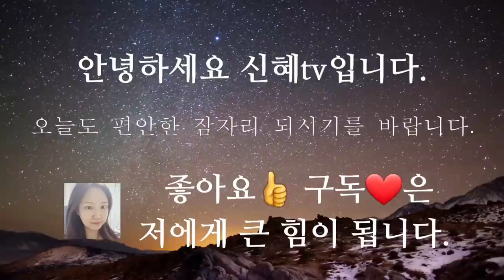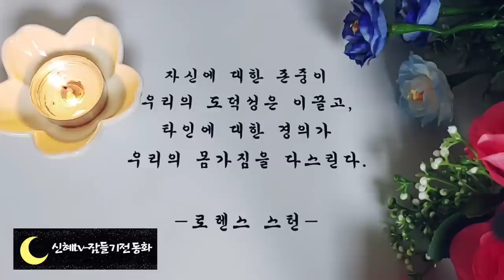🌜새롭게 듣는 옛날이야기🌛/차돌이와 신기한구슬/중간광고없음/전래동화/옛날이야기/동화/잠자리동화/오디오북/수면동화/신혜tv/ASMR/민담/설화/야담/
인사,인트로-(0:00)
차돌이와 신기한 구슬 외-(00:17)
비를 부르는 두꺼비-(10:10)
카멜레온과 아난시-(19:09)
아버지와 아들의 당나귀 타기-(32:31)
호랑이 신발-(41:14)
병을 고치는 공주-(48:30)
이야기 정리 ,의견-(1:02:00)

병을 고치는 공주는 바리데기 공주 이야기입니다.
바리데기 공주의 삶은 마치 신화의 주인공의 삶과 비슷합니다.
귀하게 태어나서 버려졌지만 어려서부터 온갖 어려움을 다 이겨내고 마침내 세상에 우뚝선 영웅이 되었다는 점에서 말입니다.
자신을 버린 부모님을 위해 긴 세월 고생하고 결국 부모님을 살리는 모습을 보면서 어떤 효녀 이야기보다도 더 깊은 효심을 느낄 수 어떤 것 같습니다.